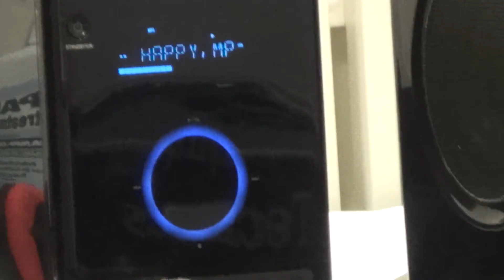Happy САКСОФОН Алексеев Егор Владимирович 1080p